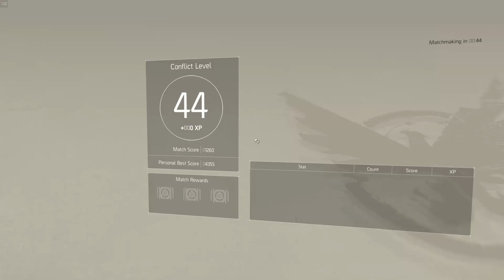The Division 2 MASSIVE GAMER MOMENTS!!